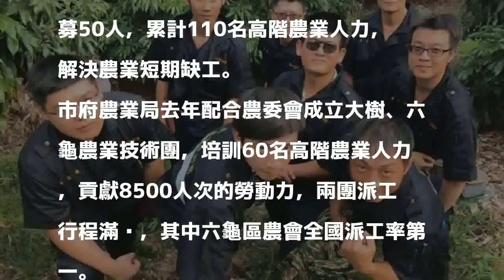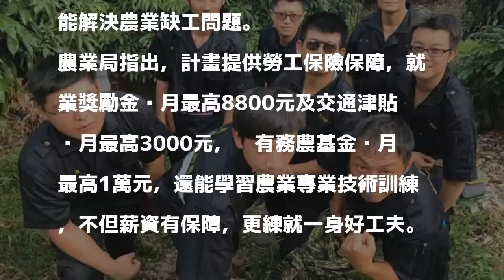六龜農業技術團派工率全國第一 高市府今年加碼2團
〔記者陳文嬋／高雄報導〕農業局成立大樹、六龜農業技術團，60人展現8500人次勞動力，尤以六龜農會派工率全國第一，今年加碼燕巢、番石榴專業團將招募50人，累計110名高階農業人力，解決農業短期缺工。

發表評論評論如下。